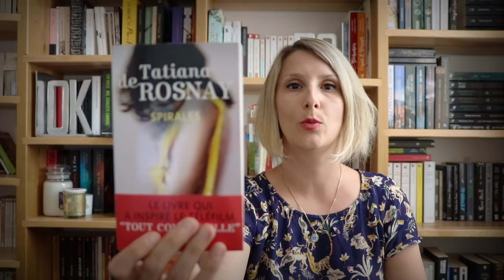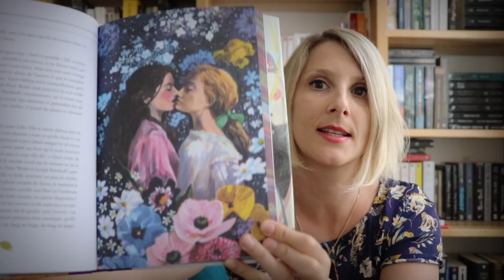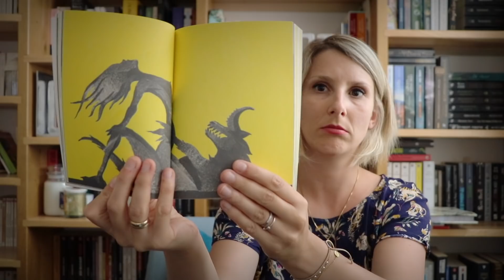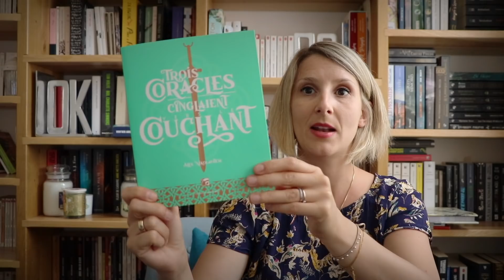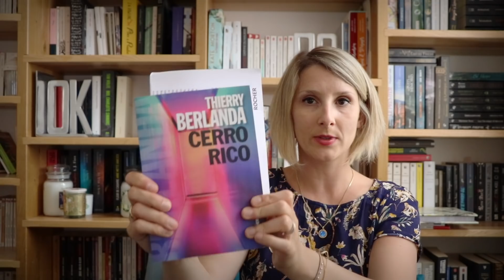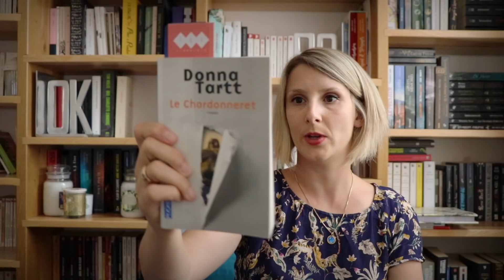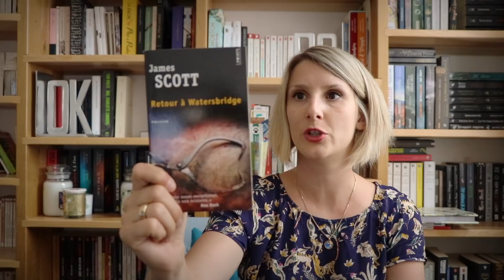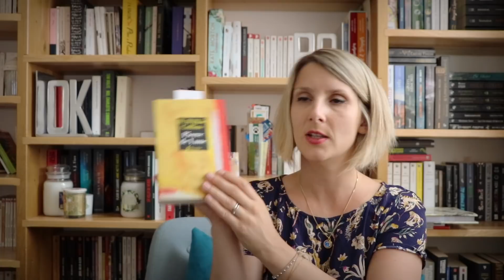Ma PAL de l'été!